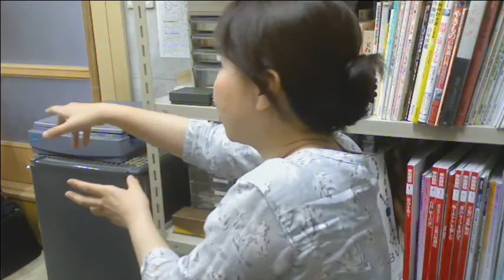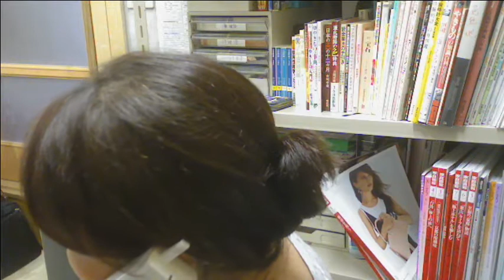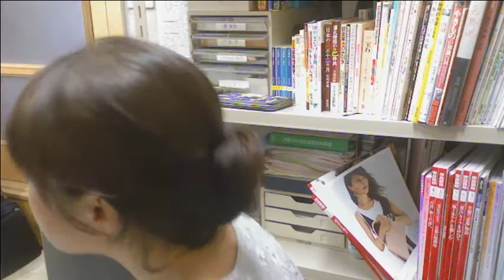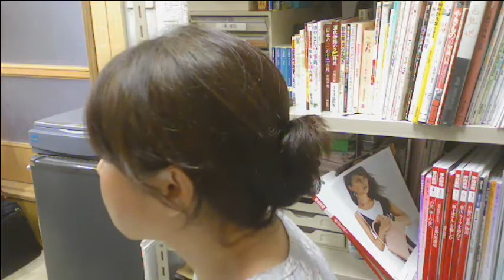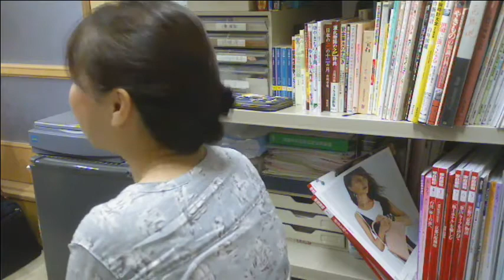福岡の質屋ハルマチ原町質店(はるまちしちてん)動画ブログ一万本ノック！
質屋の鑑定眼＆初代女性オーナーのセンスが光り続ける
福岡の今どきの元気な質屋ハルマチ原町質店(はるまちしちてん)は

更に「居心地のいい質屋」を目指し日々努めてまいります！(^^)
親切な接客を心掛けております。どうぞお気軽にお越しください！

ご不要な「貴金属」はハルマチに是非ご相談ください。
ご遠方の方は郵送でＯＫです！「検索 ⇒ ハルマチ 金 買取」

隣接しております粕屋町(JR原町駅前※専用駐車場あり)にございます。

以前、ＮＨＫさんやＦＢＳ「めんたいワイド」さんに取材していただいた

「テレビを観て来ました。」「新聞の記事を観て来ました。」と仰って下さる

取材に来てくださった新聞社テレビ局マスコミの方、心より感謝申し上げます。

ハルマチのお店のフェイスブックページ（「いいね！」大歓迎です♪）

福岡の下手の横好きYouTuber 動画ブログ一万本ノックに挑戦中！(^^;